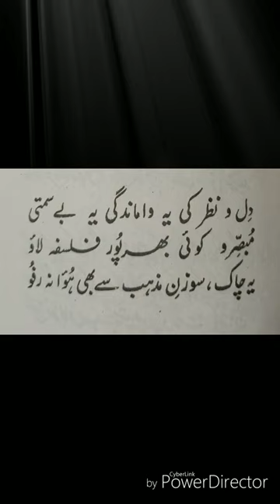Besamti by Mustafa Zaidi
A great nazm depicting our post colonial plight - stuck between two worlds.